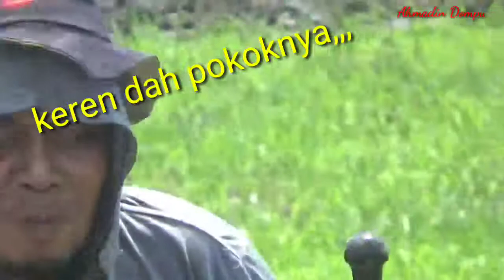Belajar bertani sawah,,kerennn,,,,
Belajar bertani  memiliki tantangan tersendiri,mencangkul, bahkan membajak sawah menggunakan mesin,
tapi berada pada lingkungan daerah persawahan adalah sebuah keindahan tersendiri,membuat Suasana hati terbawa Adem karnanya...
sukses selalu para petani,,ikut merasakan berat nya menjadi petani...